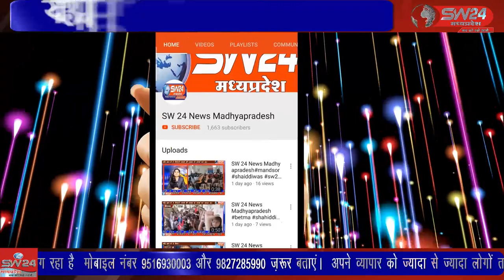SW 24 News Madhyapradesh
अभिभाषक संघ टीकमगढ़ के वर्ष 2022 में निर्वाचन प्रक्रिया के लिए न्यायालय में बैठक का आयोजन किया गया बैठक में निर्वाचन कार्यक्रम की उद्घोषणा की गई अध्यक्षता मुख्य निर्वाचन अधिकारी एडवोकेट अशोक गोयल रहै। टीकमगढ़ से सुबोध पाठक की रिर्पोट